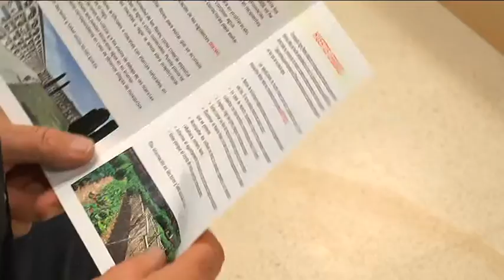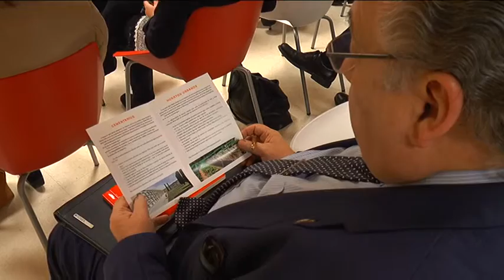La Diputación facilita un pliego modelo a los Ayuntamientos contra los mosquitos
El Gobierno Provincial ha facilitado un pliego modelo a los técnicos municipales de la comisión de seguimiento contra los mosquitos para que puedan proceder a la contratación de los tratamientos con los criterios unificados que han ido proponiendo en las reuniones participativas de trabajo. Ésta ha sido una de las principales conclusiones de la segunda sesión del curso formativo 'Redacción de pliegos técnicos y administrativos en el caso específico de mosquitos-vectores' impartido hoy a 15 técnicos municipales por parte del entomólogo Ricardo Jiménez en las dependencias provinciales.